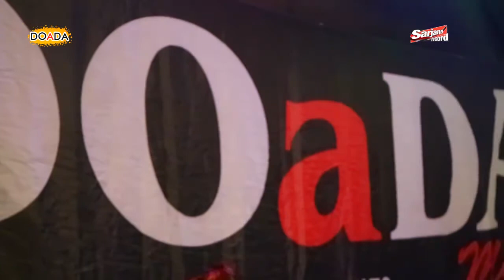Tak Lelo Lelo Ledung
live music Doada entertainment 2019